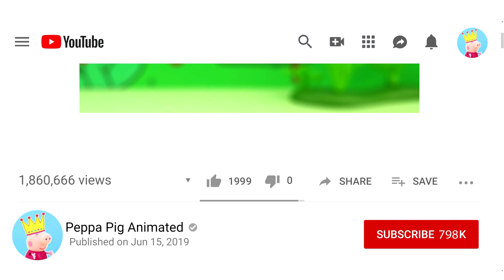The padlock, Peppa Pig Animation 2020